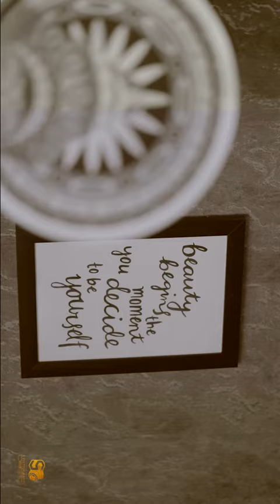Mekha - Kerala Bride 2022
Mekha Solo Shots